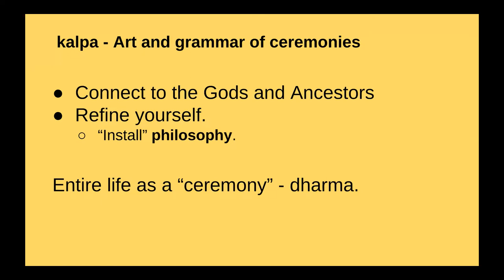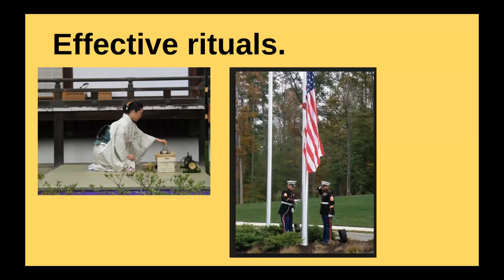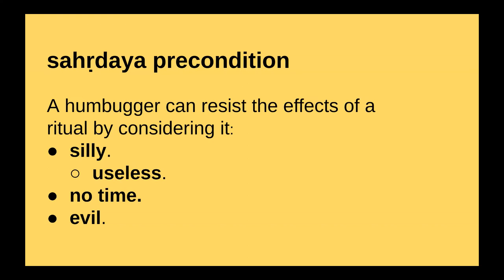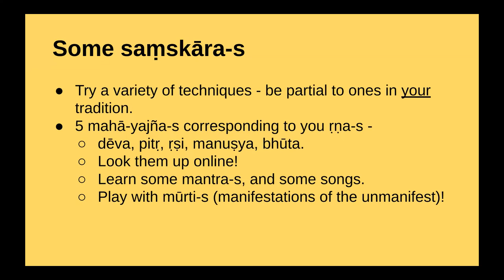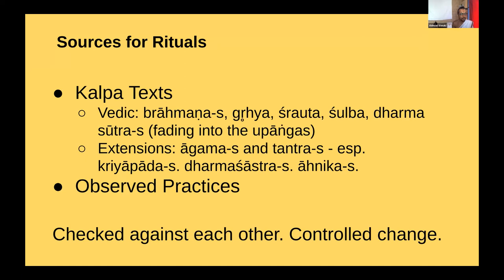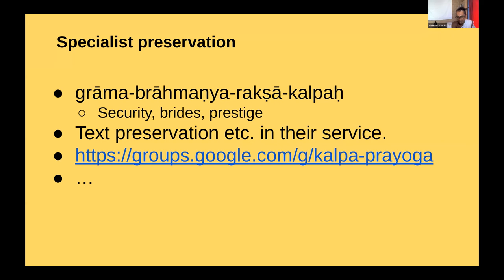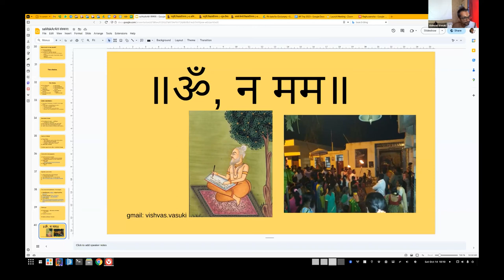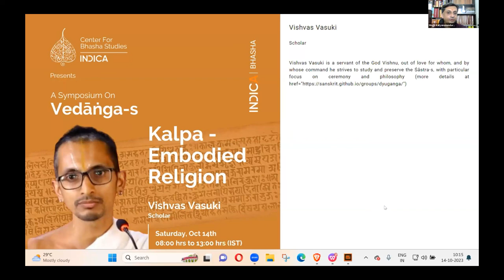Kalpa - Embodied Religion By Vishvas Vasuki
INDICA's Center for Bhasha Studies (CBS) invites you to the fourth online symposium, on Vedāṅga-s, on October 14th, 2023 (Sat), from 0800 to 1300 hrs IST.

Vedāṅga-s—comprising Śikṣā, Vyākaraṇa, Chandas, Nirukta, Kalpa, and  Jyotiṣa—are a “specific body of knowledge, practices, and tools and techniques”[1] that were created to preserve the Veda-s and appropriately use them. Vedāṅga is a combination of two words: Veda and Aṅga. Aṅga (अङ्ग) is used here in the sense of Upakāraka (loosely, useful tool):